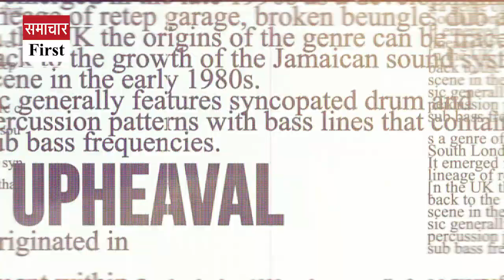Vice Chancellor Sat Prakash Bansal giving information about Samvida Samagam program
Dharamshala: Vice Chancellor Sat Prakash Bansal giving information about Samvida Samagam program in Central University.